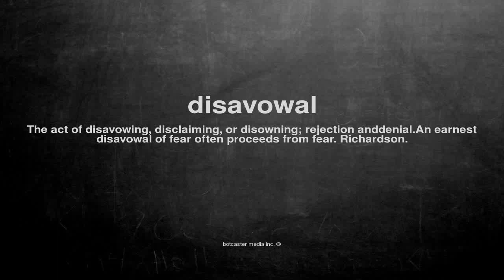What does disavowal mean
What does disavowal mean in English?